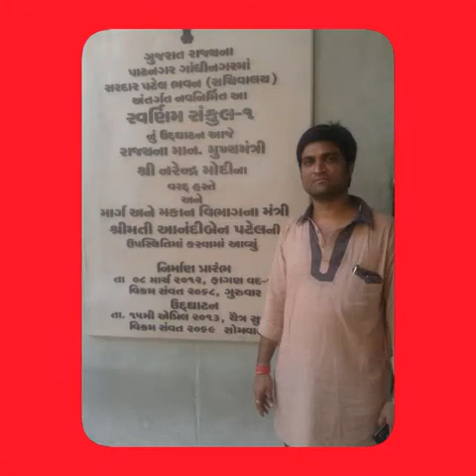Bjp himanshu patel